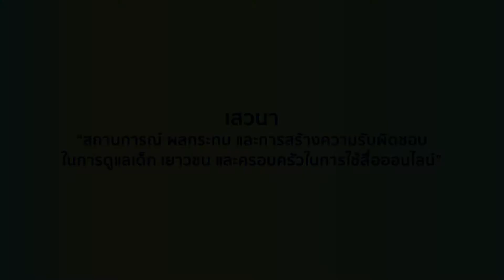รู้เท่าอย่างสร้างสรรค์ รู้ทันอย่างเข้าใจ...เด็กไทยกับโลกออนไลน์ 18 ธ.ค. 62 4/5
เสวนา สถานการณ์ผลกระทบและการสร้างความรับผิดชอบในการดูแลเด็ก เยาวชน และครอบครัวในการใช้สื่อออนไลน์